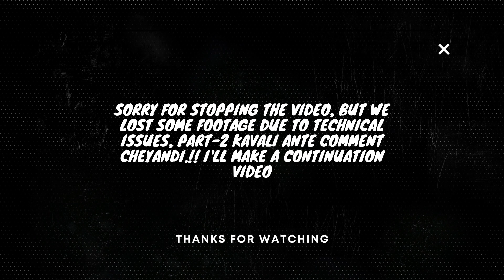HOW TO EARN MONEY ONLINE WITHOUT INVESTMENT IN 2024 TELUGU